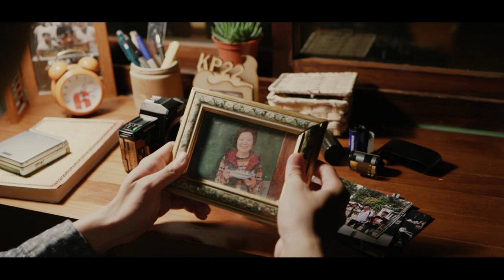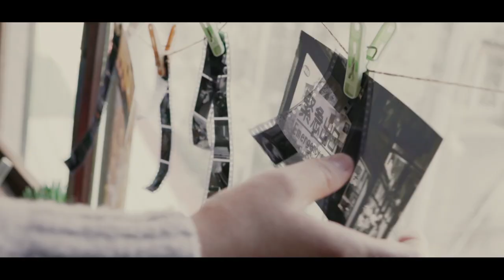2021食歸祭丨募資宣傳片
〖 食歸祭 Tsia̍h kué-tsí 〗是一場台南在地學子自主發起、以「世代交流」為願景的音樂祭，邀請來自不同時代背景的你，一起來府城共同感受樂音與情感的交織。

食歸祭，取自兒時阿嬤的問候語
：「欲食果子某？」
ㄧ句「食果子」，乘載的是最日常也最發自內心的關懷
無形化解了尷尬和摩擦，成功開啟了新的對話。

食果子，可以是問候，也可以是一場交流的開端...

✼ 舊市裡的閒話家常 ✼
——✼  一場共敘時光的音樂慶典  ✼——

活動時間丨2021/05/29、05/30
活動地點丨台南小北商場（原民族路大夜市）
演出陣容丨荷爾蒙少年、昏鴉...and more!（即將解鎖🔓）

➤主辦單位：食歸祭藝文策展團隊
➤協辦單位： 成大學生會
➤場地協力： 台南民宿 三宅一森＆采暈・小北觀光夜市（原民族路夜市）

導演 Director｜張睿朋 Jui Peng Chang
副導演 Assistant Director｜林品瑄 Pin Husan Lin
場記 Script Supervisor｜侯旅雯 Luwen Hou
執行製片 Line Producter｜蔡函恩 Han En Tsai
生活製片 Craft Service｜楊登傑 Deng Chieh Yang
攝影 Director of Photography | 蔡函恩 Han En Tsai
燈光 Gaffer｜羅佳泓 Chia Hung Lo
燈光助理 Best Boy Electrician｜吳晉緯 Chin Wei Wu
美術指導 Art Director｜黃珮慈 Pei Tzu Huang
特殊道具 Special Props｜李紫萍 Ziping Li
妝髮造型 Makeup and Hair Stylist｜周倢瀅 Chieh Ying Chou
收音 Boom Operator｜楊登傑 Deng Chieh Yang 、 吳泓緯 Hong Wei Wu
場務 Grip｜楊登傑 Deng Chieh Yang
剪接 Editor｜張睿朋 Jui Peng Chang 、 蔡函恩 Han En Tsai
調光 Color Grading｜羅佳泓 Chia Hung Lo 、 蔡函恩 Han En Tsai
影片企劃 Script｜郭晏愷 Kuo Yen Kai 、許文芃 Hsu Wen Peng 、 張博勛 Chang Po Hsun

【演員】

歸吉｜張博勛 Chang PoHsun
媽媽｜李芳靜 Lee FangJing
爸爸｜馬瑞鴻 MAA, RUEY HORNG
阿嬤｜馬林月卿 MA LIN, YUEH-CHING
男主角｜張宸林 Chang ChenLin
男主朋友｜高紹捷 Kao Shao Chieh 、 胡耿銘 Hu Keng Ming

【特別感謝】

影片製作協力｜台師大圖文傳播系畢製團隊